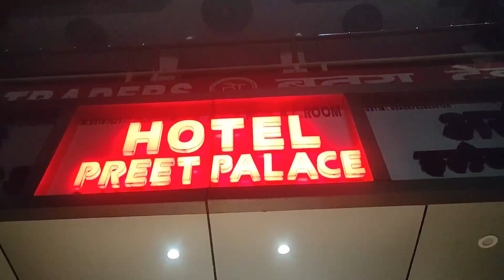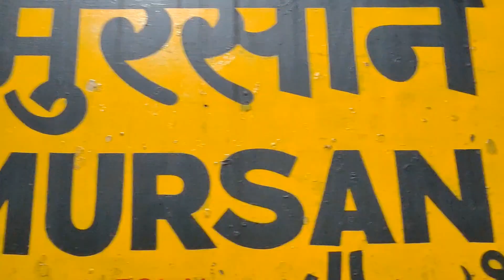Kota To Bareilly || Urs E Razvi Part 01|| Adnan Pathan Vlogs